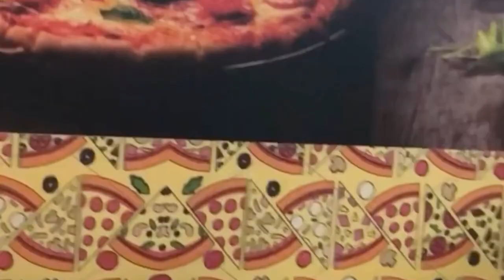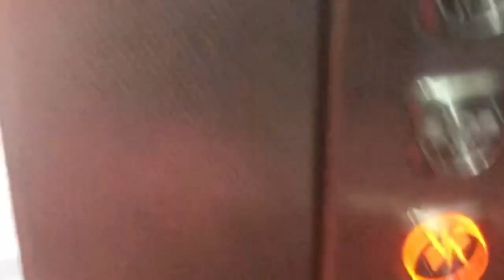My first YouTube video: First Vlog/ Birthday Celebration✨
Hy guys welcome to my first video 🥰
This is my birthday vlog, and I turned a year older and wiser and happier✨💕